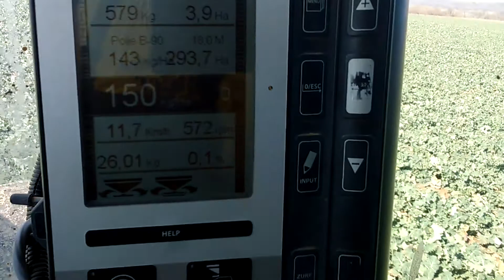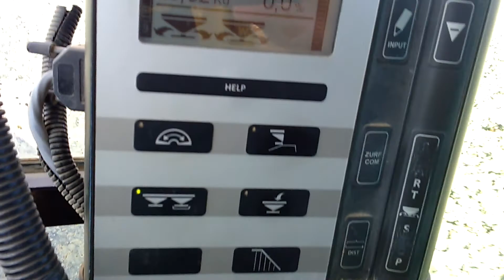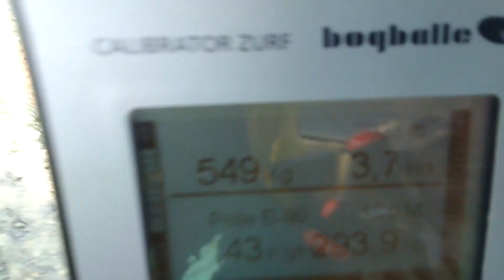Prihrana uljane repice 2016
Malo je blato,ali ide!